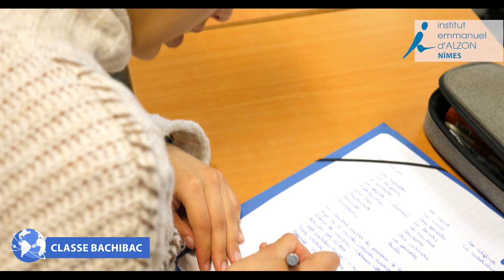Découvrez la classe Bachibac du lycée d'Alzon de Nîmes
L'Institut Emmanuel d'Alzon s'ouvre au monde découvrez l'enseignement des langues à l'Institut.
Au lycée de Nîmes, les élèves ont la possibilité de rejoindre la classe Bachibac.